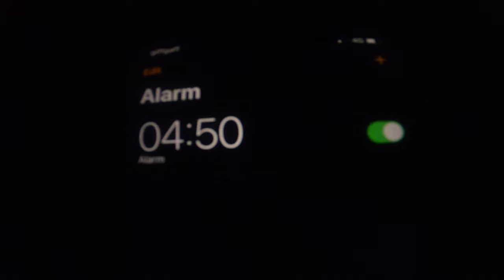Sunrise MTB Ride Under Scotland's Highest Mountain | Ben Nevis, Fort William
Early morning solo mountain bike adventure and descent from the CIC hut under Ben Nevis, Scotland's highest mountain. Set off just after 5am in the dark to reach the start of the descent as the sun was coming up.

The scenery and landscape was spectacular - got a proper bluebird day! The descent itself was tricky with lots of drainage ditches (some with several stepping boulders in between!) so I managed to hop some and walked some! There were some cracking staircase sections and flat out parts. Really enjoyed it!

Took me just over 2 hours to ascend which included a couple of short stops for pictures of course! Pushed most of the way and carried the bike a little as it was easier in places. I think the total ascent is around 750m or thereabouts.

I set off from the Nevis Range car park just north of Fort William although you can start closer at the North Face car park. I was riding more trails later hence why I chose that - there are lots of good natural trails at Nevis which you can check out in my other video titled "Riding Enduro MTB Heaven at Nevis Range". I always enjoy coming to Fort William for the techy trails and outdoor vibe! The Scottish Highlands in general is great for mountain biking :).

Bike: Saracen Ariel LT Enduro Bike